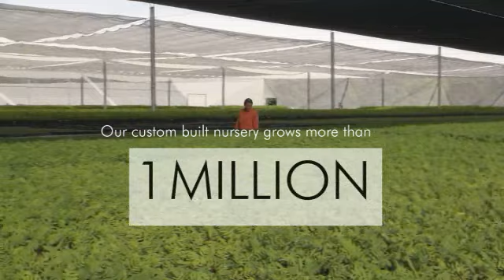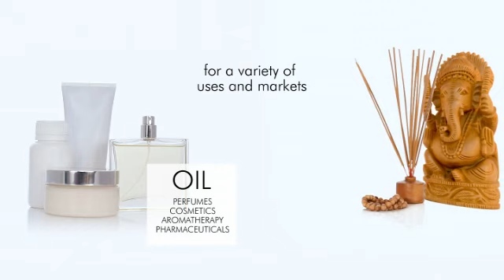Exploring East Indian Sandalwood Production